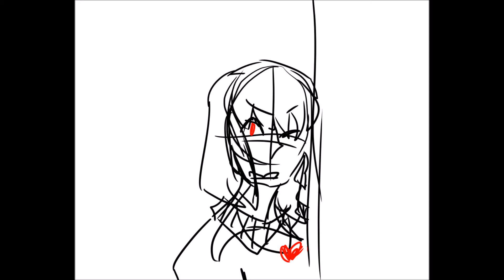Finder's Keepers (Undertale MV) -Thanks for 50 subs!-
it's short but this took me too long to make bleh

alternate ending on the genocide route-- sans isn't taking any of ur shit today, chara :v

thanks for 50 subs! honestly i didn't expect to get so many in such a short time :o that's amazing and ya'll should feel amazing!! love ya. Thanks for making me feel all happy inside c:

song: the emperor's new clothes by panic! at the disco